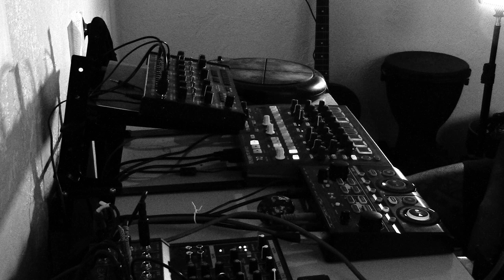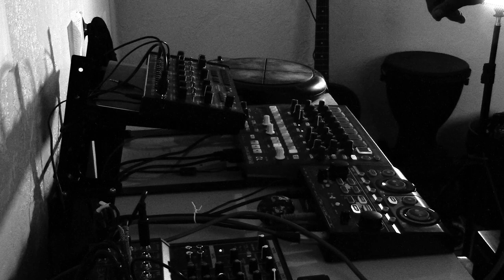What do you do when you cant sing but have drum machine and loopstation, SCAT!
Improvised experimental dub, drumbrute impact , behringer crave, boss rc202 loopstation